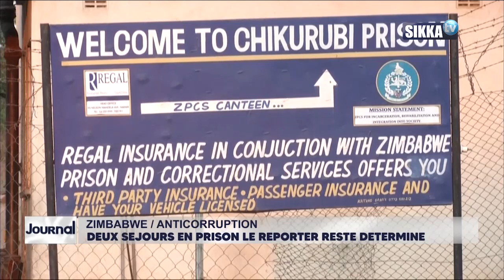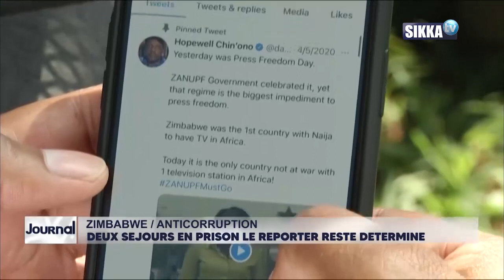JOURNAL/SIKKA/12H - 25 11 2020